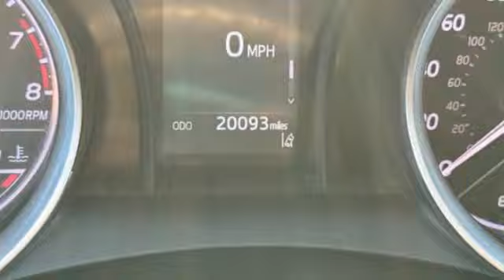2023 Toyota Camry St. Louis Missouri P12807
2023 Toyota Camry LE

Weiss Toyota
11771 Tesson Ferry Rd.

Recent Arrival! The Weiss Promise Limited Lifetime Powertrain Warranty is Available On Most All PreOwned Inventory! Ask Dealer For Details.brbr2023 Toyota Camry LE 2.5L I4 DOHC 16V FWD 8-Speed Automatic CARFAX One-Owner.brOdometer is 9570 miles below market average! 28/39 City/Highway MPGbrContact Sales Department to lock in your internet price! Weiss Toyota of South County is located at 11771 Tesson Ferry Rd in St. Louis MO 63128.